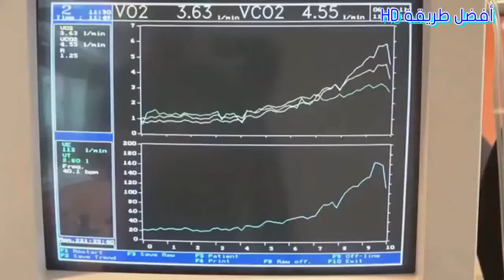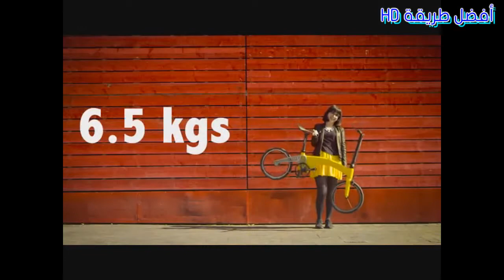3 احدث دراجات هوائية رياضية وخفيفة ونصف دراجة